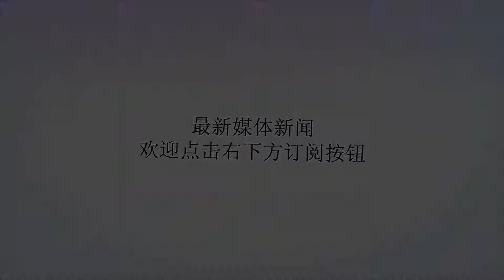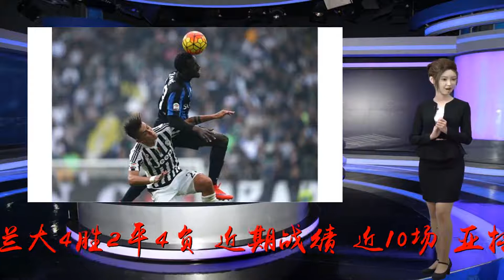意甲彩经：尤文做客小胜，亚特兰大告捷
谢谢！【亚特兰大VS帕尔马】【比赛时间】北京时间10月27日21点00分【比赛性质】意甲联赛【重要伤停】亚特兰大：马西耶罗伤停帕尔马：德兹、蒙塔里、迪马克、格拉西、卡拉伊奥伤停【过往战绩】近10场：亚特兰大4胜2平4负【近期战绩】近10场：亚特兰大1胜5平4负近10场：帕尔马4胜2平4负【足彩分析】亚特兰大方面，球队在上一场的意甲联赛中客场5比1大胜切沃，取得近10场比赛的首胜，目前积9分排名第十五位。帕尔马方面，球队在上一场的意甲联赛中主场0比2不敌拉齐奥，目前积13分排名第十位。双方最近一场交锋中，两队0比0握手言和。盘口方面，博彩公司开出了主队让一球的初盘，受注以后，盘口纷纷调整一球球半和球半。亚特兰大近期状态不佳，而帕尔马表现不俗，排名也高于亚特兰大。但盘口此次给出如此深盘，足见对于主队的信心。欧赔方面，竞彩官方开出的平赔和负赔高于Interwetten，同样看好主队赢球。【预测结果】足彩：亚特兰大胜预测比分：2比03比1【恩波利VS尤文图斯】【比赛时间】北京时间10月27日23点59分【比赛性质】意甲联赛【重要伤停】恩波利：无尤文图斯：埃姆雷-詹、赫迪拉伤停【过往战绩】近10场：恩波利4胜1平8负【近期战绩】近10场：恩波利1胜4平5负近10场：尤文图斯9胜1平【足彩分析】恩波利方面，球队在上一场的意甲联赛中3比3打平了弗洛西诺内，目前积6分排名联赛第十八位。尤文图斯方面，球队在上一场的意甲联赛中1比1打平了热那亚，周中欧冠客场1比0击败曼联，目前积25分高居第一位。双方最近一场交锋中，尤文图斯2比0击败了恩波利。盘口方面，博彩公司开出了恩波利受让球半两球的初盘，受注以后，盘口一致调整为受让球半。尤文图斯的实力在恩波利之上，此次做客给出球半两球后降盘球半，对于老妇人大胜信心不足，此次看好斑马军团赢球输盘。【预测结果】足彩：尤文图斯胜预测比分：1比20比1【都灵VS佛罗伦萨】【比赛时间】北京时间10月28日02点30分【比赛性质】意甲联赛【重要伤停】都灵：利亚科伤停佛罗伦萨：无【过往战绩】近10场：都灵2胜5平3负【近期战绩】近10场：都灵4胜4平2负近10场：佛罗伦萨5胜2平3负【足彩分析】都灵方面，球队在上一场的意甲联赛中客场2比2打平了博洛尼亚，近四轮比赛保持不败，目前积13分排名第九位。佛罗伦萨方面，球队在上一场的意甲联赛中1比1打平了卡利亚里，目前积14分排名联赛第六位。双方最近一场交锋中，佛罗伦萨2比1击败了对手。盘口方面，博彩公司开出了平手中水的初盘，受注以后，盘口调整为平半高水。双方过往10次交锋有5次打平，按理说平局应该拉的比较低。但大部分公司都给到了3.2以上，其中威廉希尔和立博更是开到了3.35。而胜赔和负赔都在2.9以下，可见对于双方分胜负更为看好。【预测结果】足彩：分胜负预测比分：1比22比1